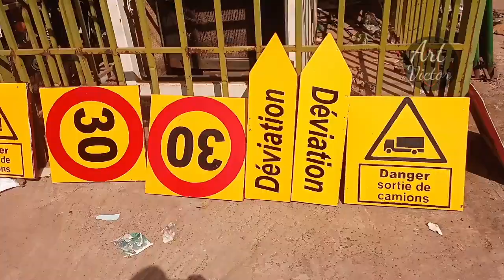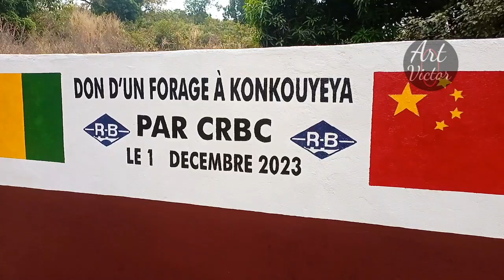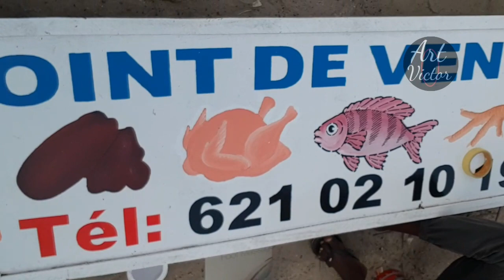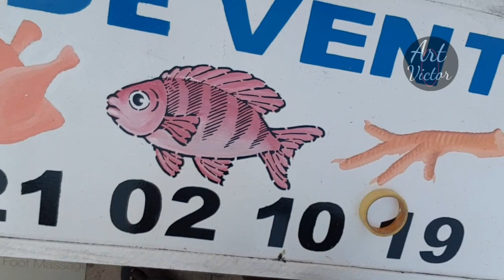Comment appliquer la peinture sur les pochoirs d'écriture et dessins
Dans cette vidéo je vous montre le domaine d'application des pochoirs d'écriture et dessins avec la peinture à l'huile très simple.
art Victor